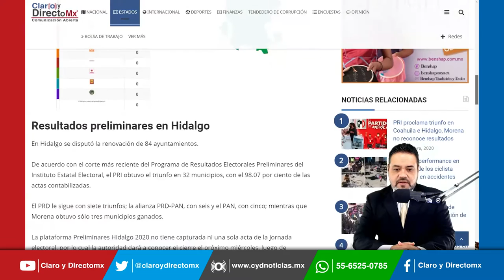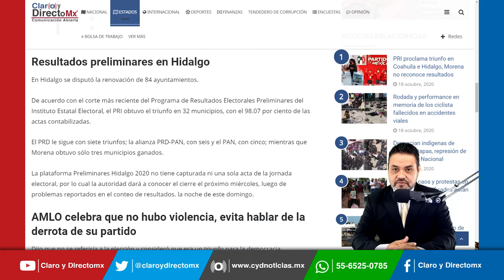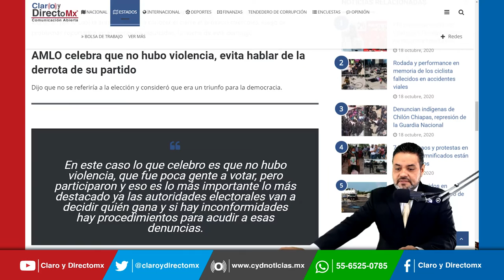Ver para creer, el PRI logra “carro completo” en elecciones de Coahuila e Hidalgo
El Partido Revolucionario Institucional se perfila para ser el triunfador en las elecciones efectuadas este fin de semana en Hidalgo y Coahuila.